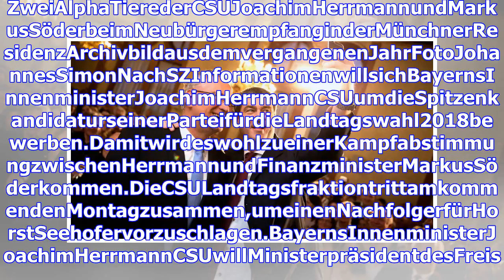Herrmann Joins Söder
ZweiAlphaTierederCSUJoachimHerrmannundMarkusSöderbeimNeubürgerempfanginderMünchnerResidenzArchivbildausdemvergangenenJahrFotoJohannesSimonNachSZInform...